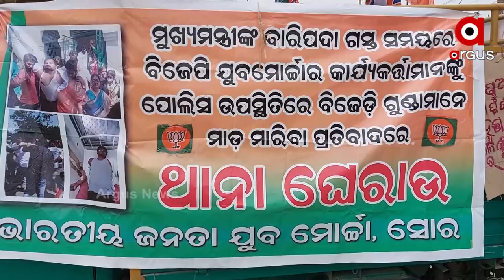ବିଜେପି ଯୁବମୋର୍ଚ୍ଚା ବାଲେଶ୍ୱର ଶାଖା ପକ୍ଷରୁ ବିକ୍ଷୋଭ ପ୍ରଦର୍ଶନ ।